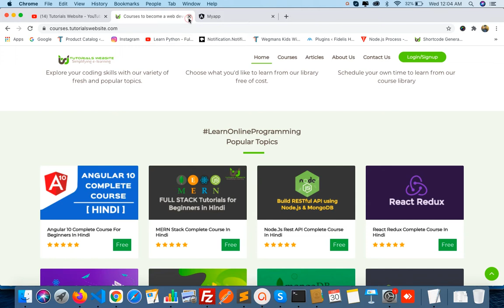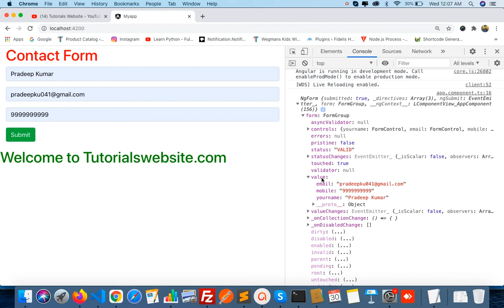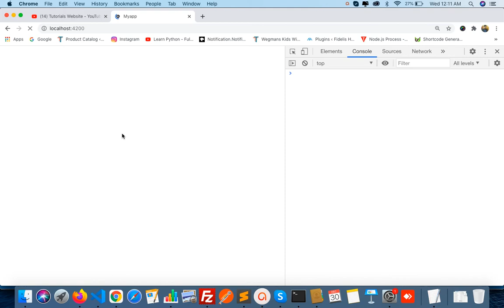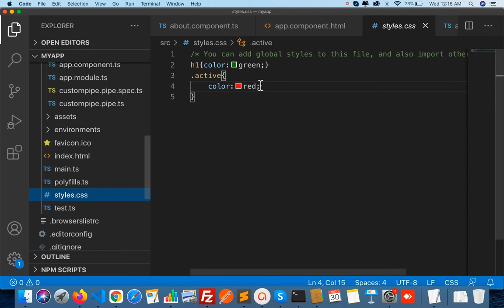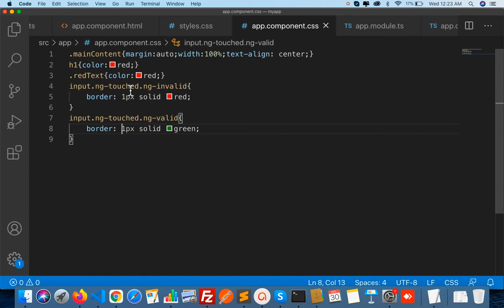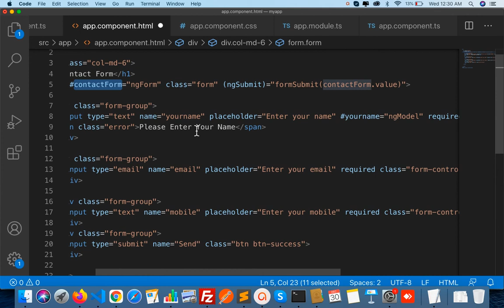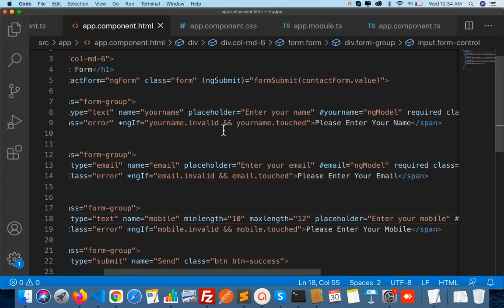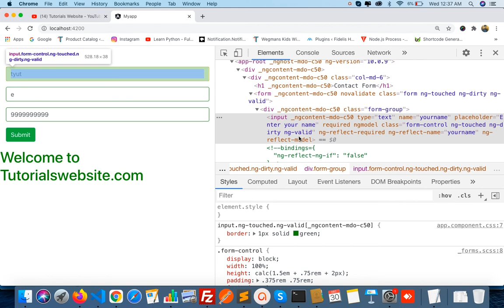Template driven forms validation | Angular Form Validation | Angular 10 Tutorials in Hindi | Part-33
Find the below classes where we can use validation based on state change.
1. ng-touched: Control Visit state
2. ng-untouched: Control not visit state
3. ng-dirty: Control value has been changed
4. ng-pristine: Control value have not been changed.
5. ng-valid: Control values are valid.
6. ng-invalid: Control values are invalid.